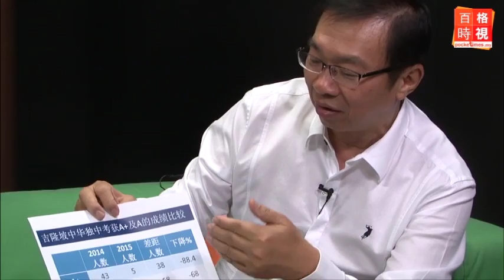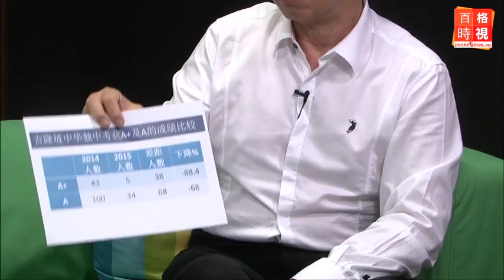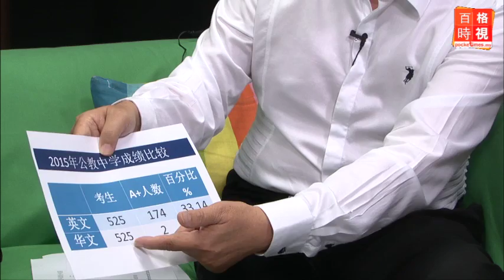SPM華文：考試局到底有無陰謀？（5/8）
王鴻財也拿出另一個名校——公教中學的數據，在525名SPM考生中，英文考獲A+有174位，華文考獲A+僅僅2位，考試局應該要說明。